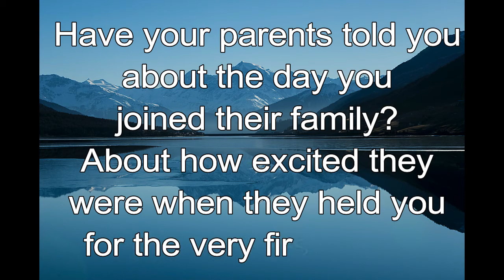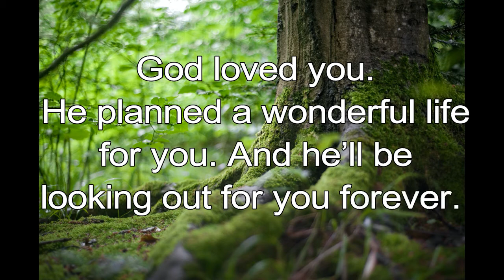365 CHRISTIAN MEDITATION 💙 BIBLE DEVOTION | MAY 23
Christian Meditation 💙 Jeremiah 1:5 ICB
Before I made you in your mother’s womb, I choose you. Before you were born, I see you apart for a special work.